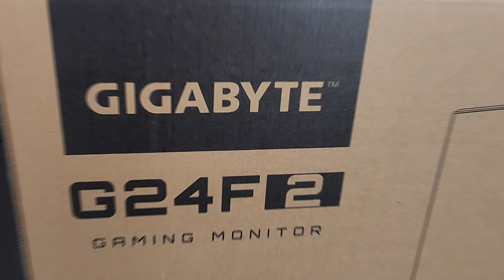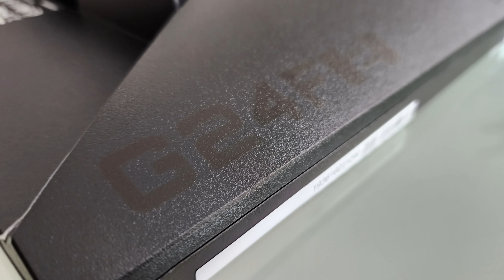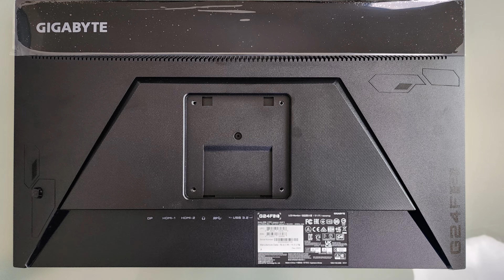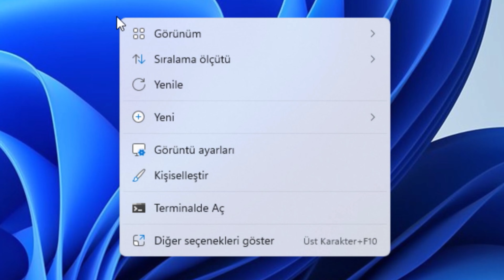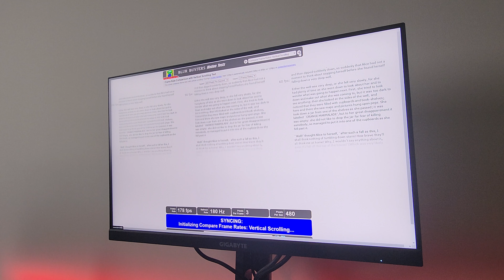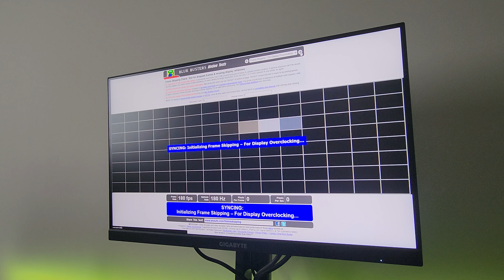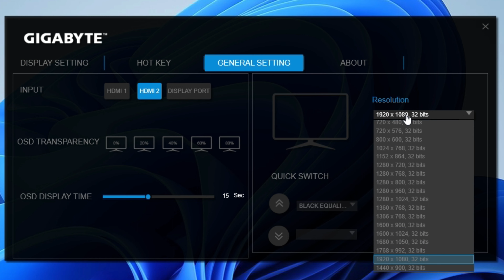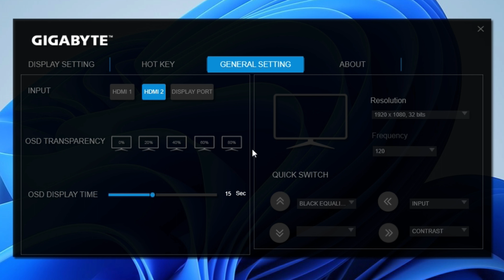F/P Canavarı Oyuncu Monitörü | GIGABYTE G24F 2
Gigabyte G 24F2

FullHD | 23.8” | SS IPS | 1 ms
Oldukça Donanımlı ve Bütçe Dostu 180Hz (OC) Oyuncu Monitörü!
F/P Monitör arayanlara yeni bir alternatif!

 🎞️ sᴀʜɴᴇʟᴇʀ / ʙᴏ̈ʟᴜ̈ᴍʟᴇʀ
00:00 # Merhabalar
00:25​​ # Intro
00:40 # Kutu İçeriği
00:58 # G24F ile Farklılıklar
02:10 # Özelliklere Giriş
05:05 # Nvidia Ekran kartlı sistemde kullanılır mı?
05:27 # Testler
06:25 # Özellikler ve Uygulamalar
07:50 # Artılar ve Eksiler
11:50 # Veda

 🌍 ɪ̇ʟɢɪ̇ʟɪ̇ ʟɪ̇ɴᴋʟᴇʀ